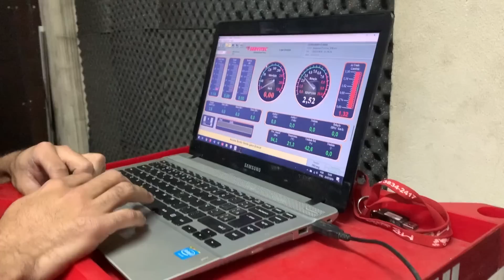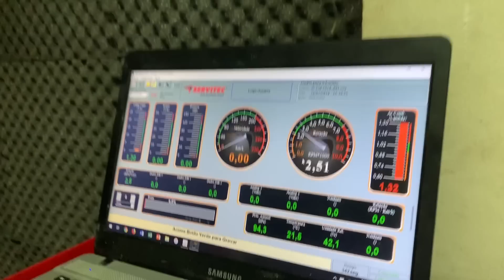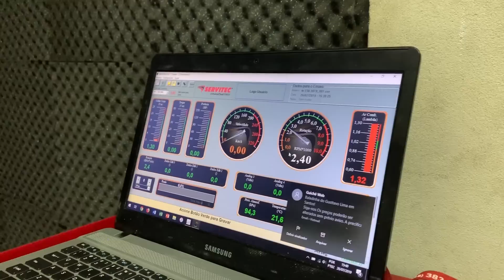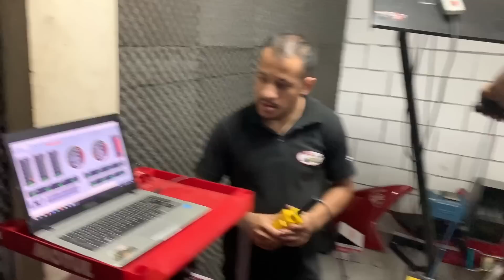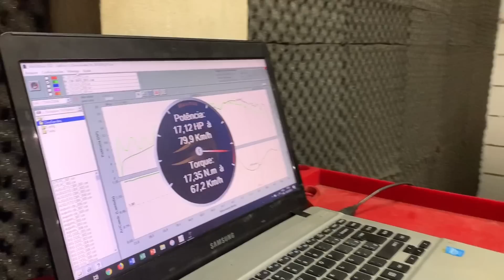Rumo ao topo de TTr - 230 EP.02 - Brasileiro de Motocross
Falaaaa galera, ta aí a continuação da nossa TTr - 230